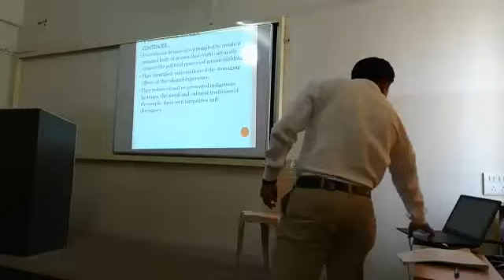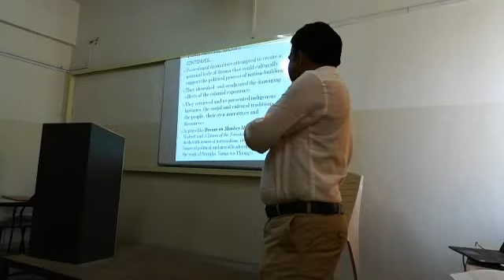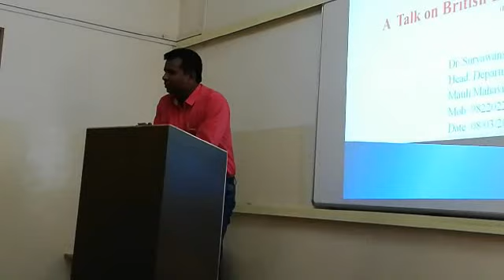EXPERT LECTURE SERIES - DEPT. OF ENGLISH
Since last 2 years, Dept. of English is conducting this activity for last year BA students.